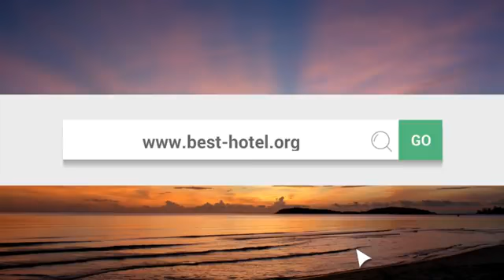St Lucia all inclusive resorts Top 10 best all inclusive in St Lucia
is a Full Service Online Travel Agency in the USA We offer Discounted fares for Your Travel Destinations Call